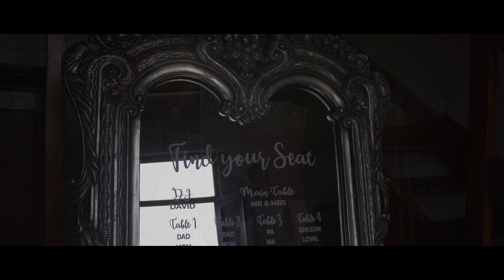Riaan & Ronelda Wedding Day Highlights | Altydlig Venue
Riaan & Ronelda's wedding was absolutely stunning. We loved capturing their special moments together. Herewith their wedding day highlights.

Venue - Altydlig
Photography - Heinrich Knoetze Photography
Welldone Garth on creating a spectacular video.